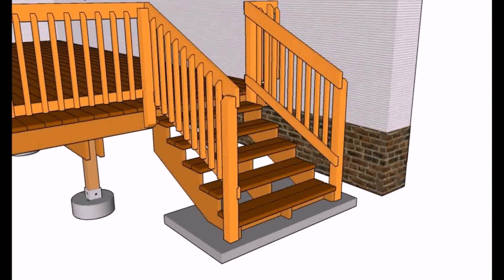Deck Railing Ideas Diy (see description)